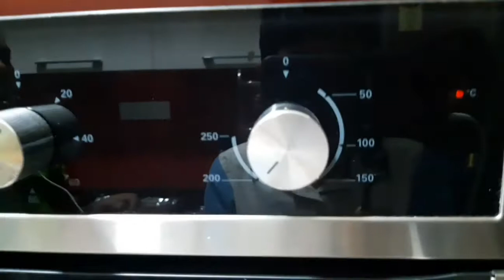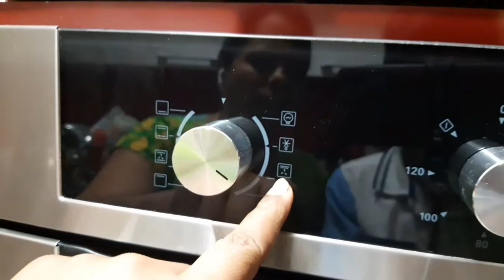Chicken Tikka in tamil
Reataurant style chicken tikka with simple steps.

Chicken tikka is one of the most popular chicken starter from Indian Cuisine. It is also popular across the world. Chicken tikka is cubed chicken that is Marinated in spiced Yogurt mixture & then grilled to perfection.
Ingredients
Chicken-400gms
chilli powder-1tsp
Turmeric Powder-1Tsp
salt-1tsp
garam masala-1tsp
cardamom powder-1/2tsp
lemon juice-1tsp
oil-2tsp
ginger garlic paste-1tsp
pepper powder-1tsp
kasturi Methi-1tsp
curd-4tbsp
food colour